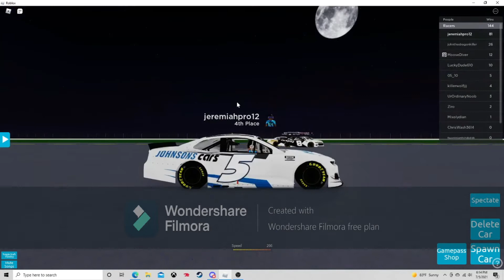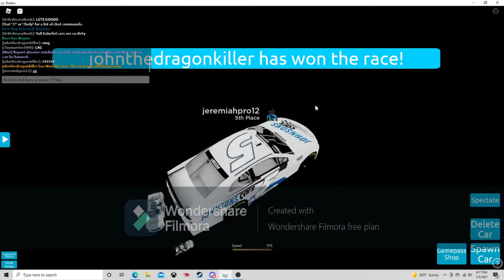Roblox Backstretch Battles Remastered Part 6